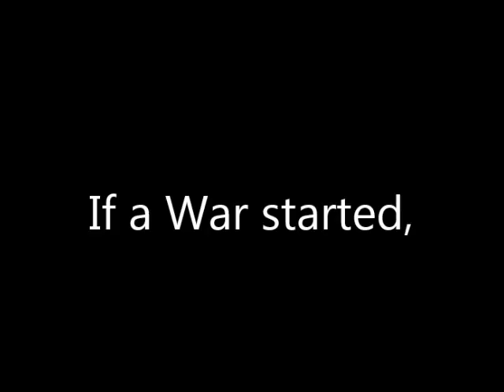Camp HammerHead Official Trailer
This is about the life of a soldier in the field.